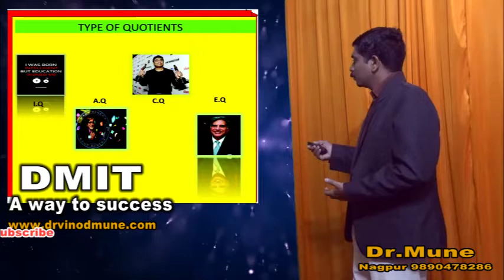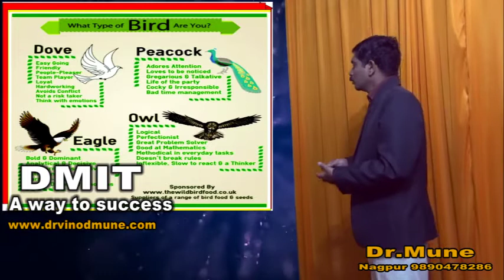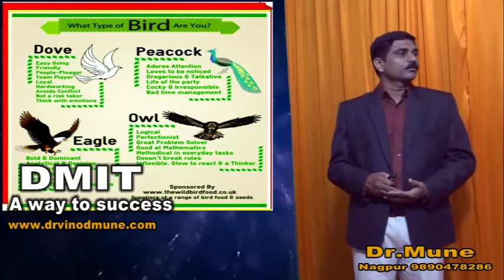DMIT Career Test ( part- 5) Personality types, Counselor Call : 9371884908,9890478286, Nagpur.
Personality types

Dermatoglyphics Science
The long-form of DMIT is Dermatoglytic multiple intelligence test. This is a scientific study of the relation between fingerprint and brain neuron this is the application of dermatoglyphics science.
DMIT it is a beach which deals the scientific study of ridges of the finger. In 1892 Sir Francis Galton establishes this theory of Dermatoglytic science.
DMIT fact is brain mapping of a human being by which we can get the inborn multiple intelligence of the person is a child. It is an application or tool by which we can identify or discover over inborn talent or interest of the child.
Brain mapping through DMIT will get perfect career selection guidance which helps to achieve a successful life.

I strongly believe that every human being is a barn with inborn talent and multiple intelligence. If one is able to identify his/her inborn talent then he/she can build upon it and can surely excel in life. However, most people fail to identify there inborn/ in note potential due to which they take wrong decisions in selecting their career and extracurricular activities. This analysis will clearly highlight your three talent, multiple intelligence, professional learning style, level of various quotients, personality traits and behaviour, your strength & weakness and also the way to develop the desired intelligence. This analysis disclosed the inborn qualities of the child.